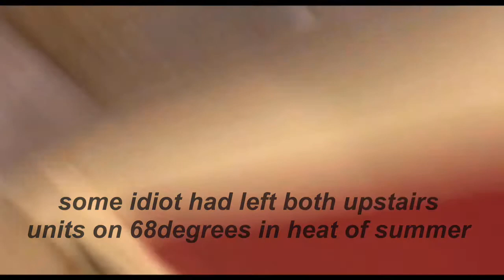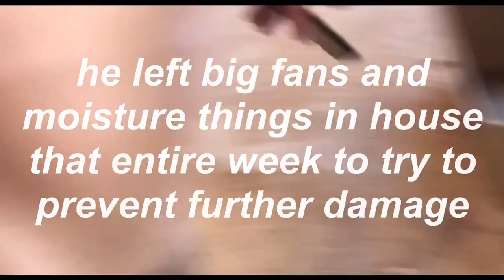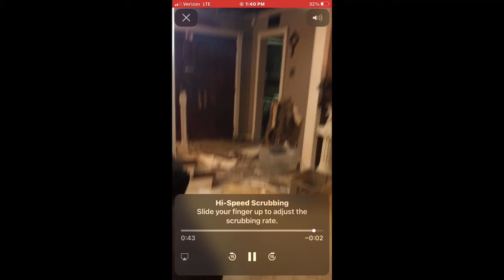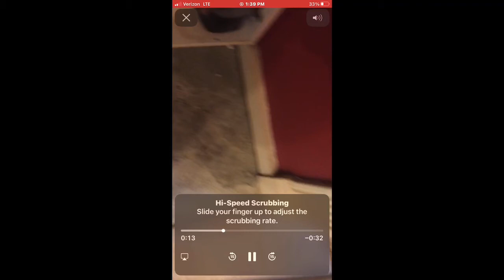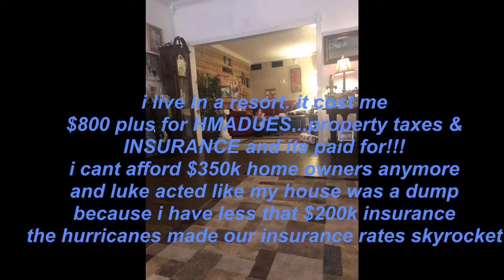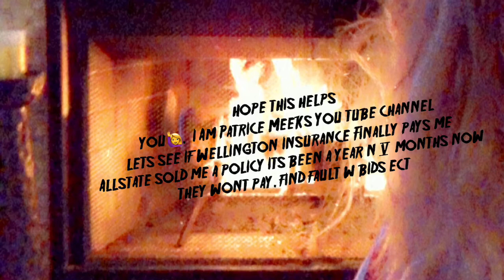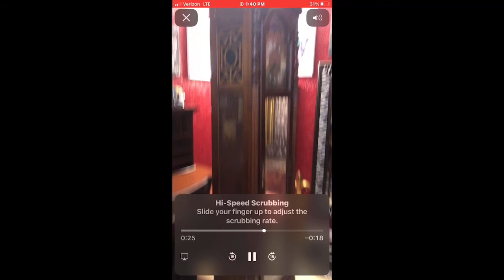My Homeowners Insurance Won’t Pay Me....Scammers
Beware of an allstate company called Wellington Financial or Wellington Insurance. It’s been 17 months and they will not pay me. Watch video